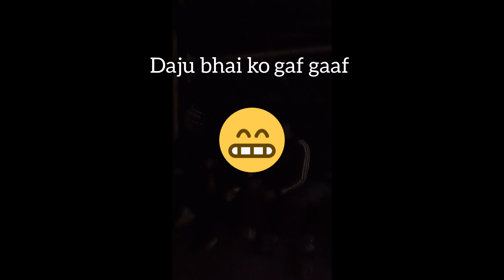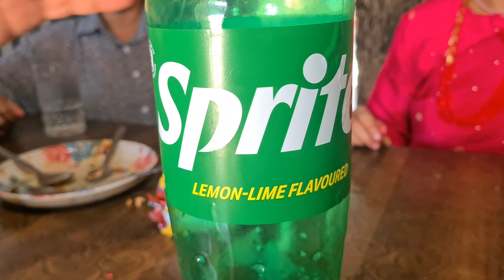TIHAR VLOGS PART TWO | BN Vlogs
BN Vlogs